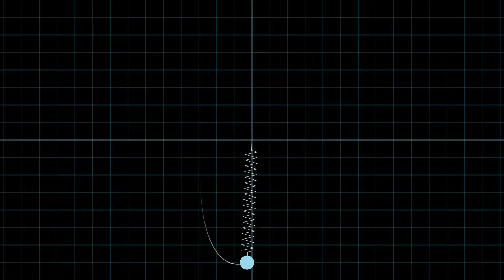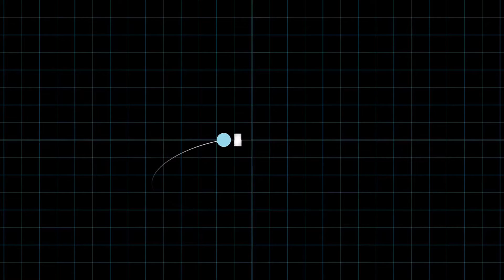Simulating an elastic pendulum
Simulating an elastic pendulum in python, and visualizing with Manim.